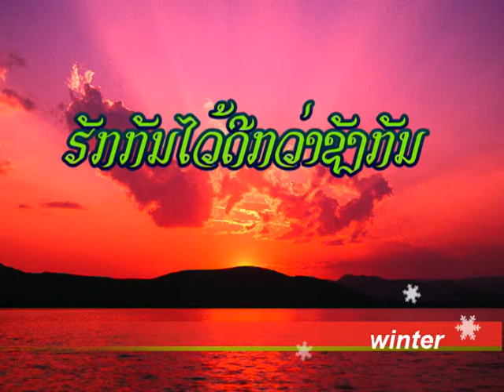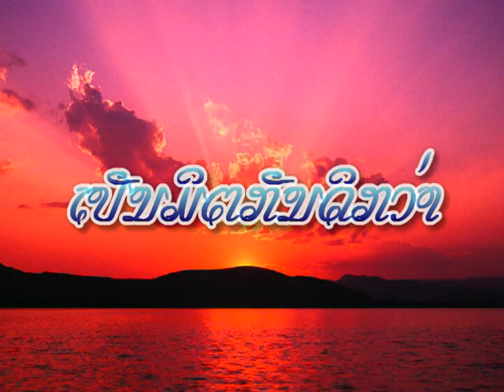ຜ້າຫມຈຮາຕນ ຕມສິນຕຳສຮ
gtv